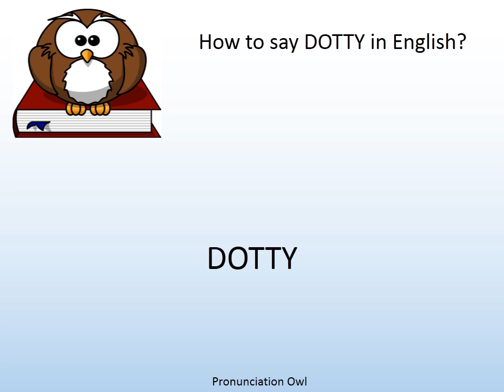How to say DOTTY in English? - Pronunciation Owl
How to say DOTTY in English? Learn the pronunciation of DOTTY!